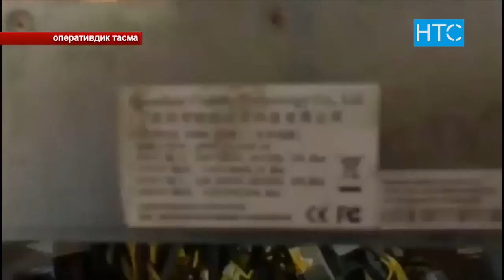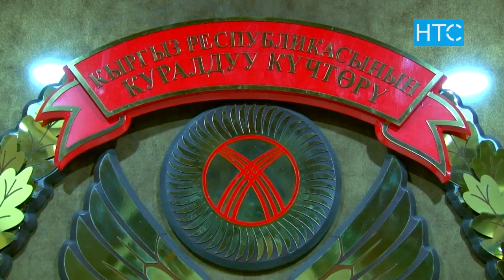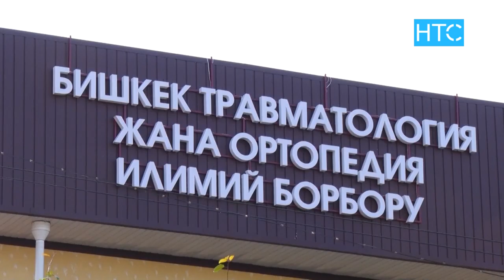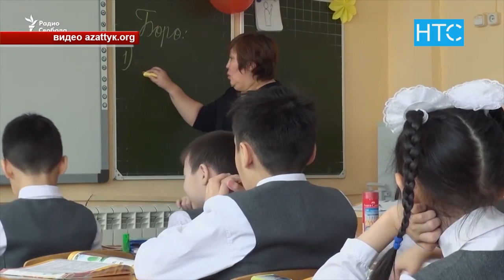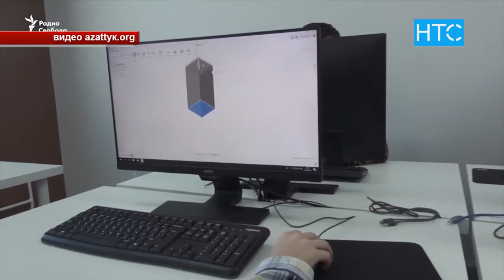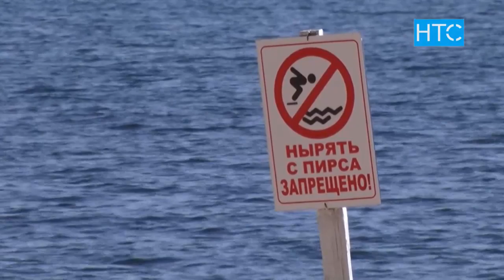Жаңылыктар / 17.07.19 / НТС / Жаңылыктардын чыгарылышы - 21.30 /